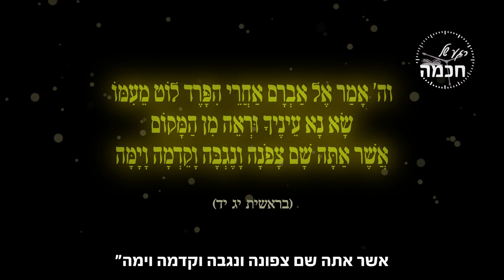ההבטחה הגדולה - פרשת לך לך | הרב שמואל אליהו | רגע של חכמה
"כִּי אֶת כָּל הָאָרֶץ אֲשֶׁר אַתָּה רֹאֶה לְךָ אֶתְּנֶנָּה וּלְזַרְעֲךָ עַד עוֹלָם" ההבטחה הגדולה של הקב"ה לאברהם אבינו ולעם ישראל זו האמת, אי אפשר לטעות או להתמם! הרב שמואל אליהו במסר חד וברור לפרשת לך לך

חדש! בית הוראה בהדרכת הרה"ג שמואל אליהו שליט"א, בכל נושא יהודי.
ניתן להפנות שאלות במגוון דרכים לקבלת תשובה מהירה.